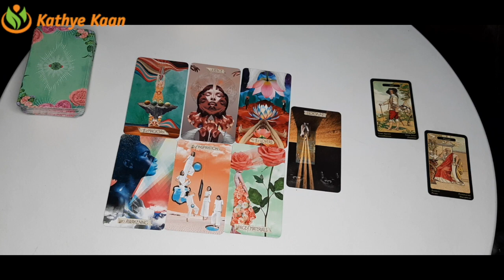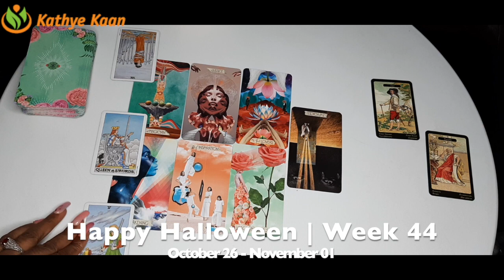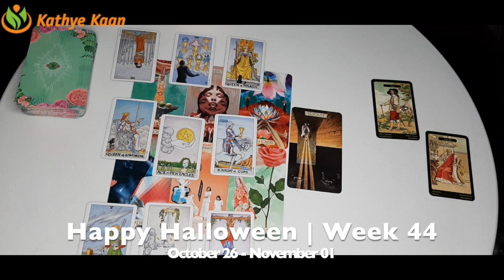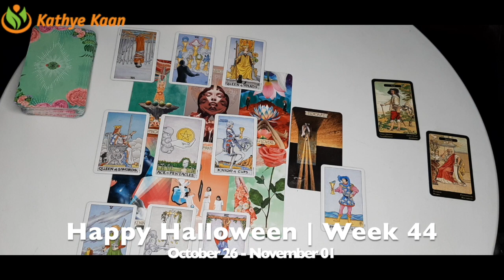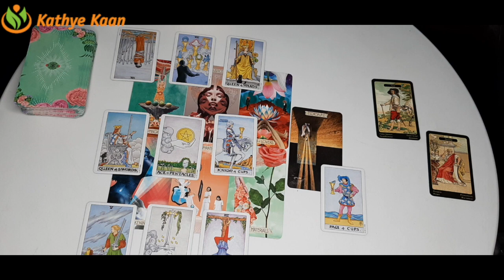VIRGO Justice Is On Your Side 💖 WEEK 44 🙏💫 Weekly Psychic Reading October 26 - November 01 💫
Kathye